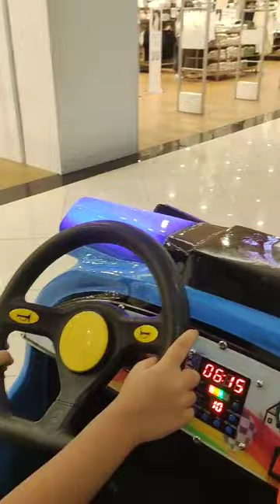naik mobil di dalam Botani Square Bogor